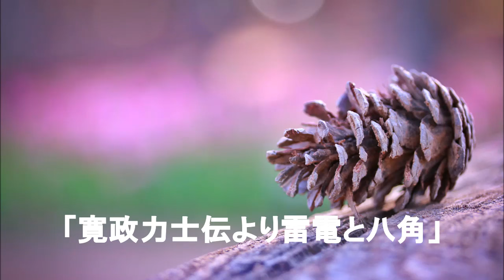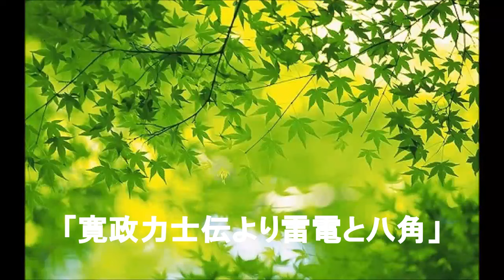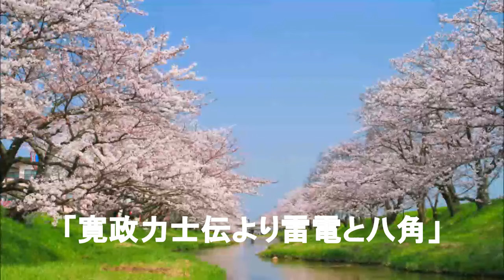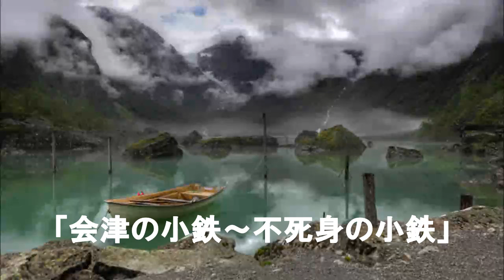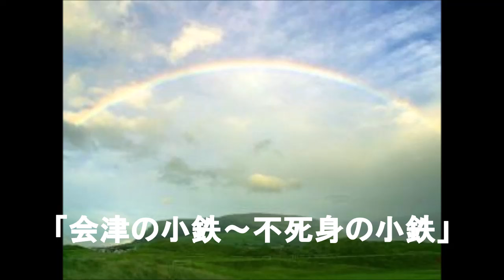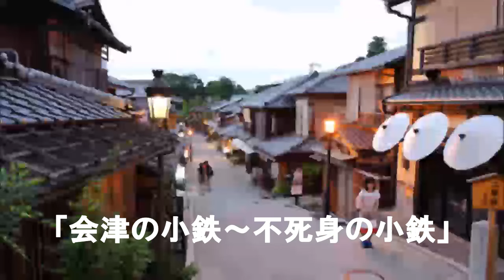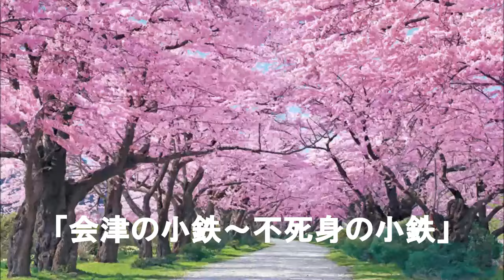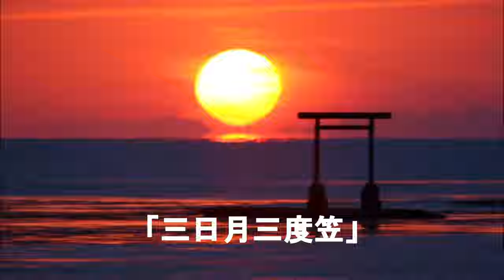ノンストップ浪曲 京山幸枝若「寛政力士伝より雷電と八角」他